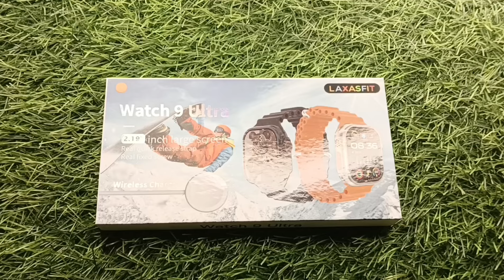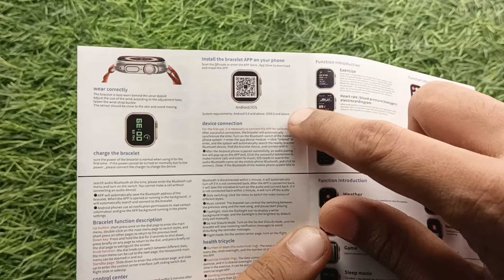watch 9 ultra, apple watch ultra clone under 1000, most selling smartwatch in India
price - 600